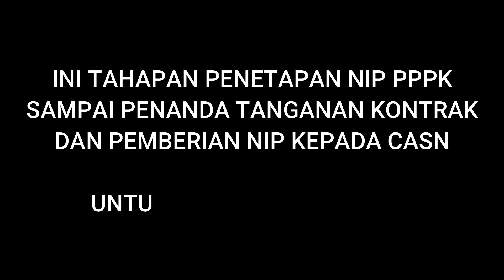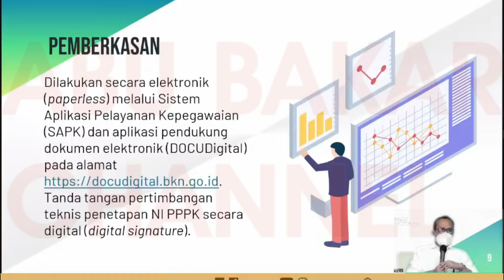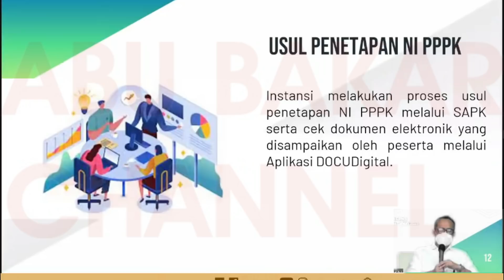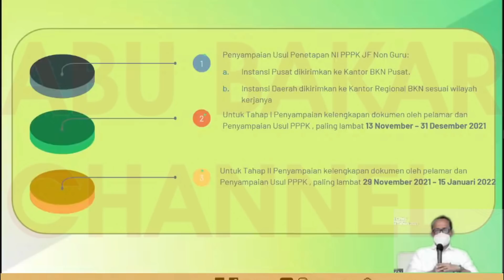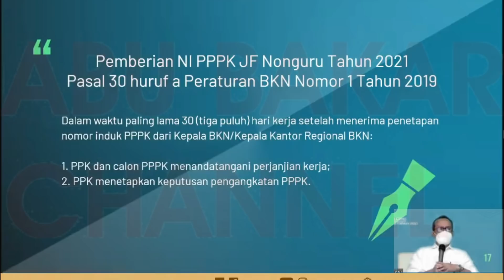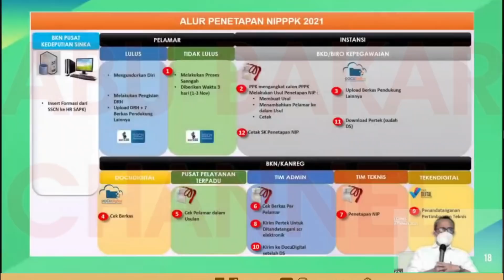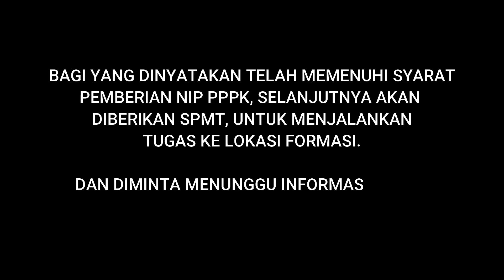🔴 KAPAN TMT PPPK TAHAP 1 & 2, INFO RESMI BKN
pppk 2021
guru pppk
PPPk guru